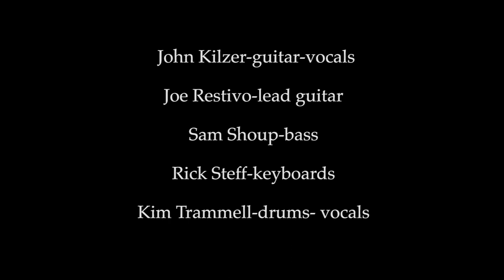John Kilzer (Live Performance) "Hide Away"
John Kilzer performs the title song from his new album, "Hide Away" at Lafayette's Music Room in Memphis.

Cameras:  Cole Early, David Leonard, Robert Towns, Ward Archer
Audio recorded by Erik Flettrich and Daniel Lynn. Mixed by Kevin Cubbins for Beale Street Caravan radio.  Video post production by Ward Archer at Music+Arts Studio.

"Hide Away" is available at Amazon, iTunes and select record stores.

"Hide Away" is distributed in the UK and Europe by Proper Distribution (release date: 2015/02/16) and can be ordered at: